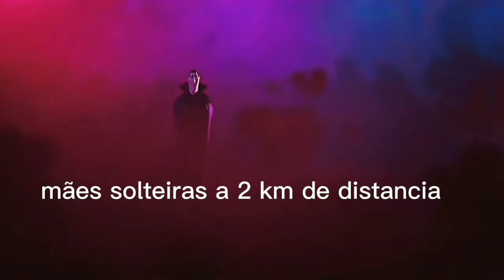Shitpost pra status 09 segundos mães solteiras v2